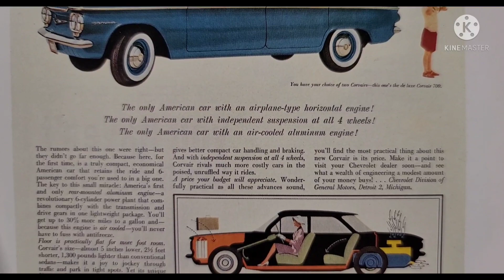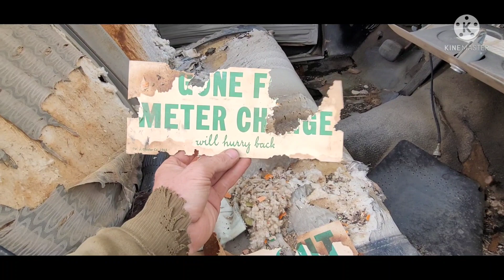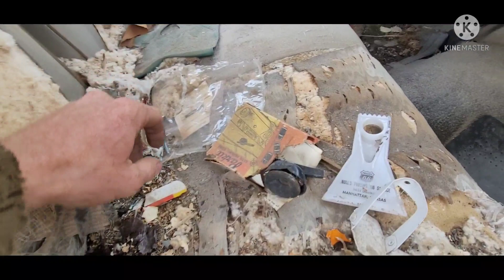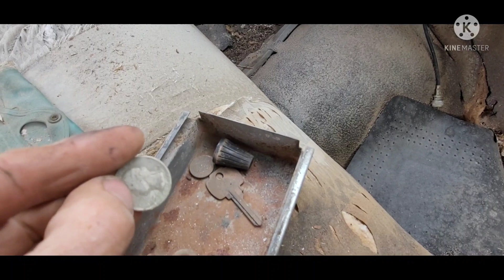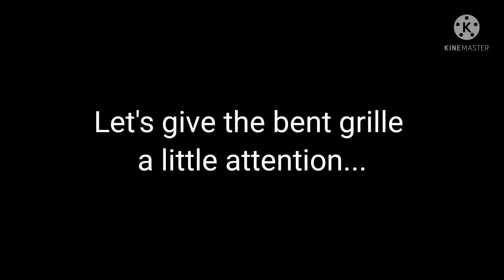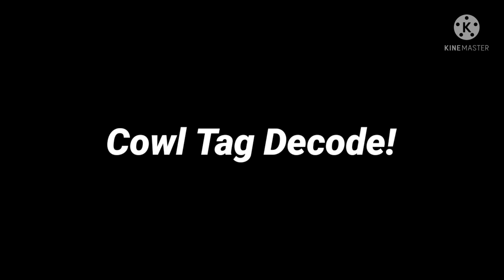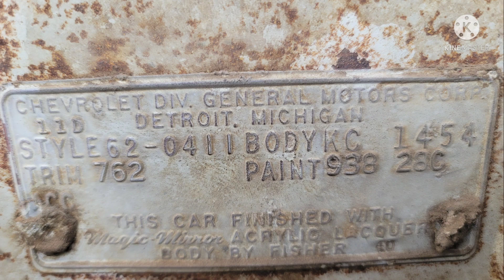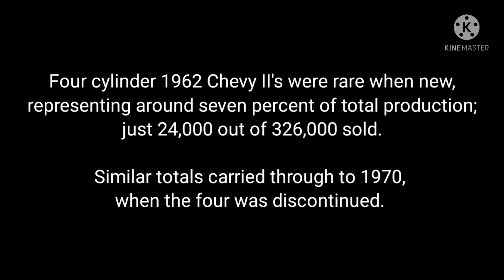1962 Chevy II farm auction find: I rescue a rare 4 cylinder two door post early Nova project car!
Mr. Goodpliers shares his latest farm auction find, this rare original 4 cylinder 1962 Chevy II two door post! Check out the load, walk around, check out the time capsule items inside, and see if we can save the mangled grille! Stick around to get the scoop on the history and factory development of the Nova!